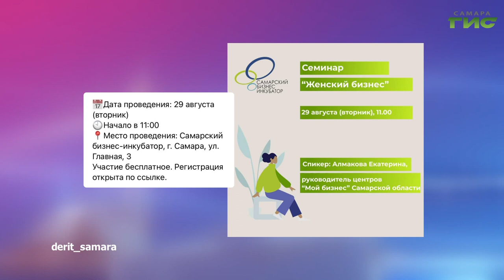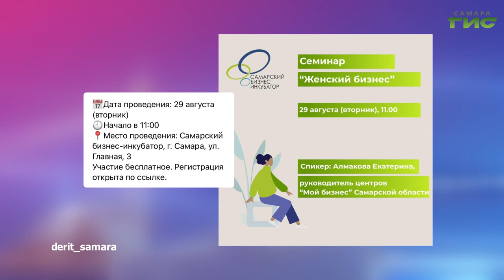О чем пишут в самарских Telegram-каналах